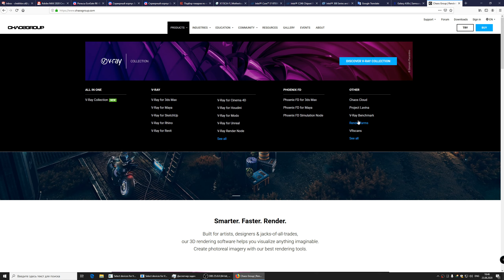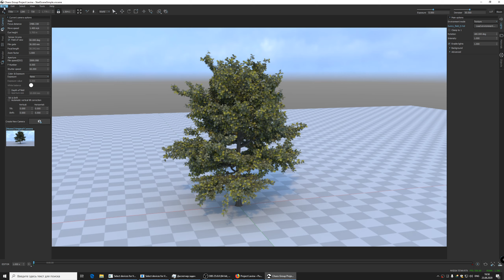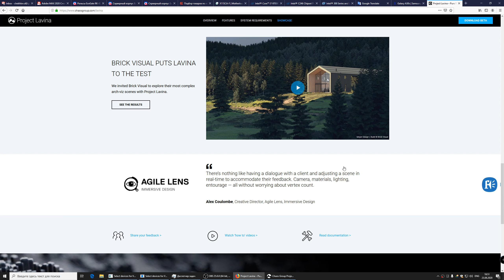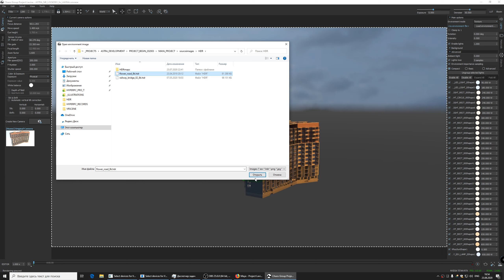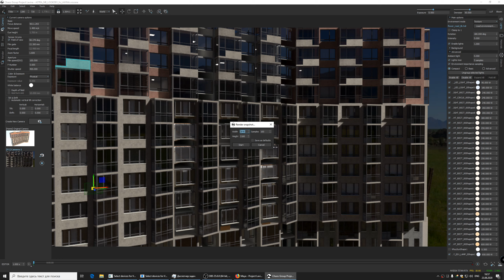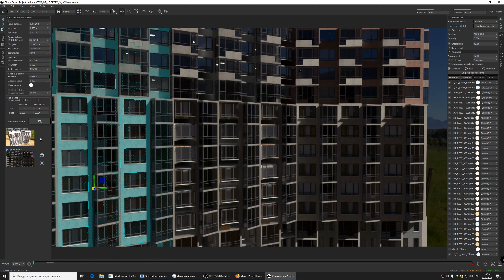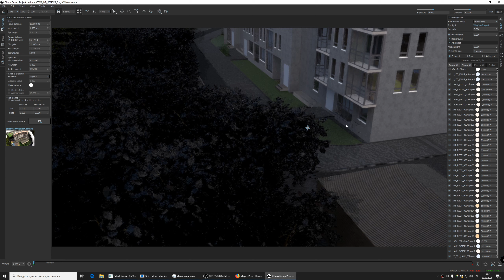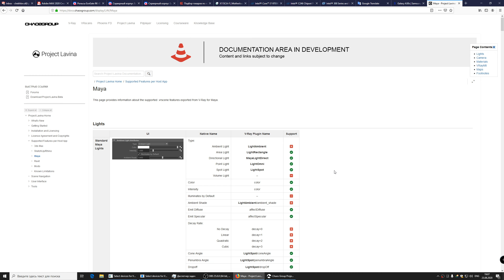CHAOS GROUP PROJECT LAVINA на платформе NVIDIA STUDIO (представление технологии)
В новом видео, посвященном возможностям платформы NVIDIA STUDIO, я демонстриурую PROJECT LAVINA. Специальное приложение для отображения и визуализации сцен V-Ray с помощью DirectX Raytracing.